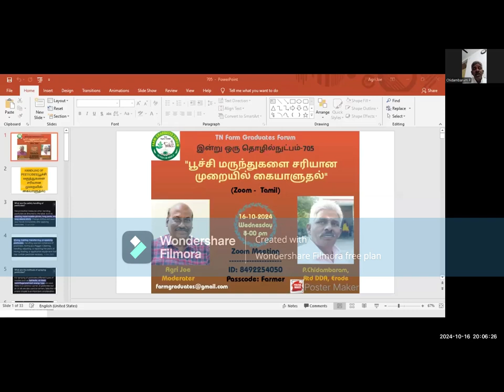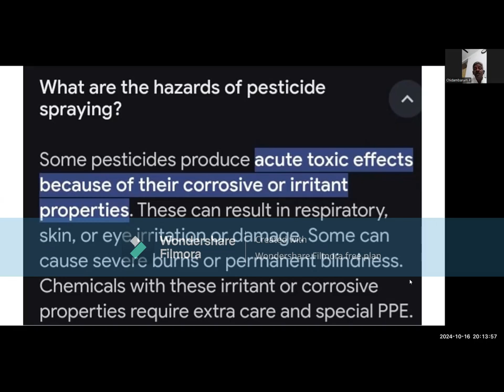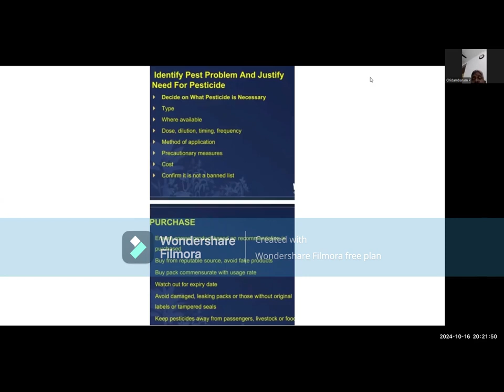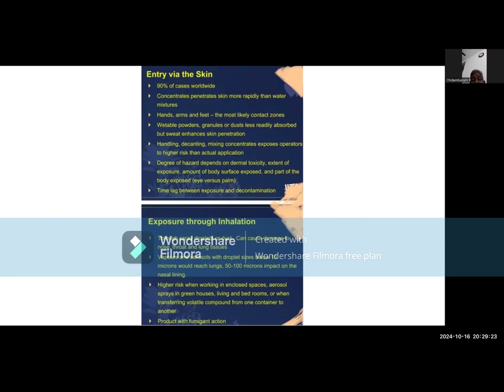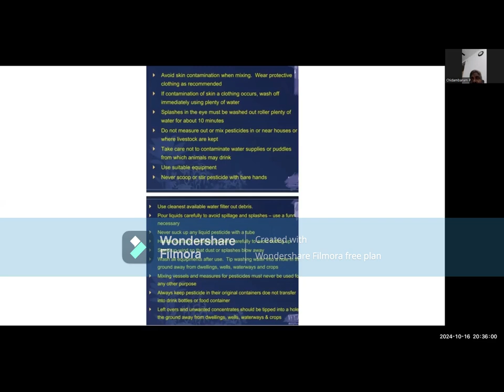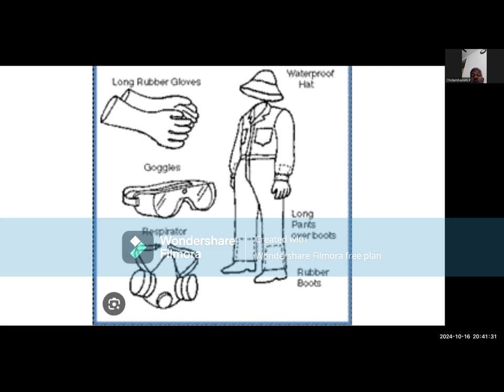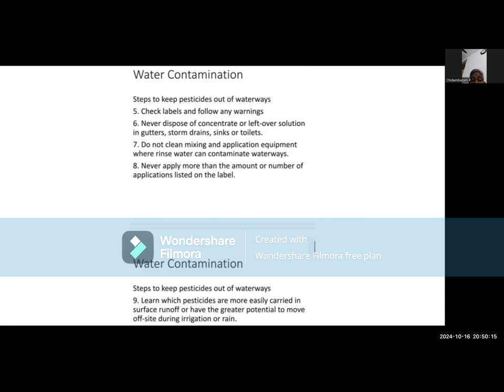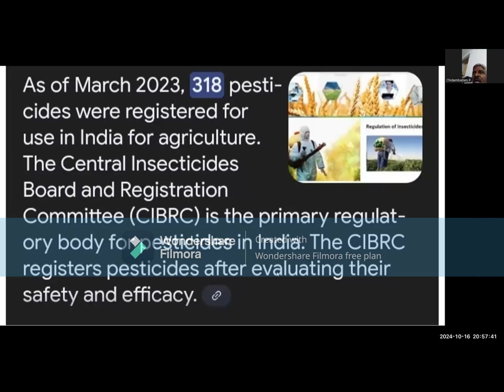705 "பூச்சி மருந்துகளை சரியான முறையில் கையாளுதல்"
Topic: 705 "பூச்சி மருந்துகளை சரியான முறையில் கையாளுதல்"
Presenter: Shri P Chidambaram, Rtd DDAB Erode
Moderator: Agri Joe
Host: Farm Graduates Forum
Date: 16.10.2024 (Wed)